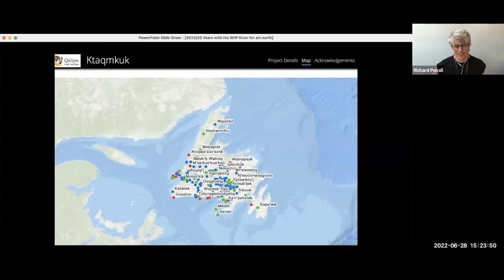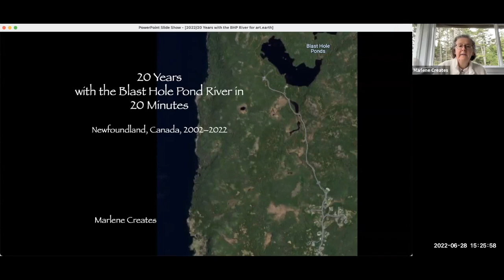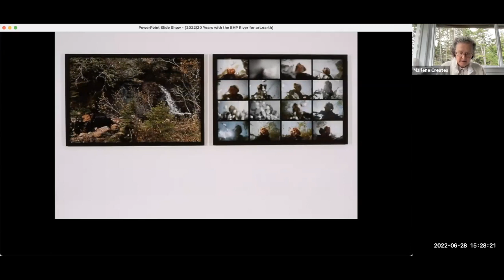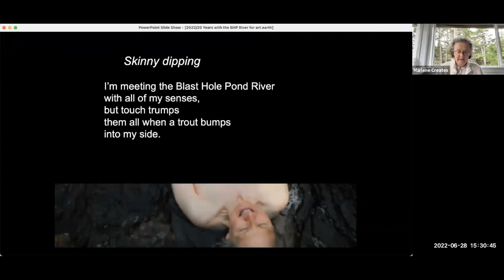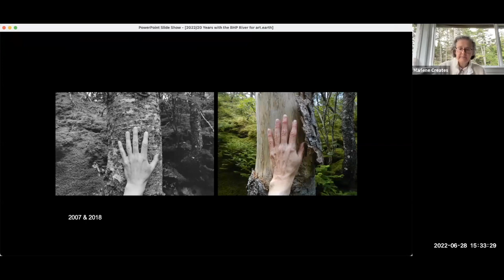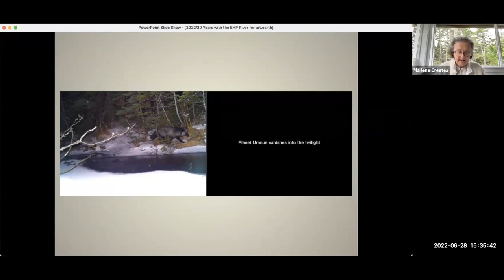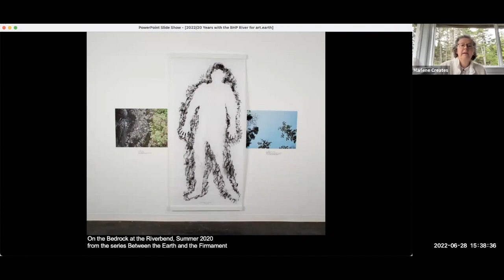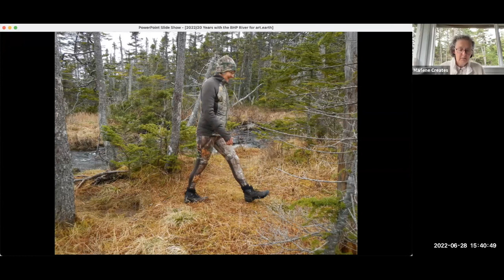3 10 • June 28 • Studio 3 15 15 720p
Marlene Creates: 20 Years with the Blast Hole Pond River in 20 Minutes
Dr Caroline Frizell; Posthuman research that re- animates our responsiveness to knowing and becoming
Helen Billinghurst & Dr Laura Denning ➤ Wolf Flow